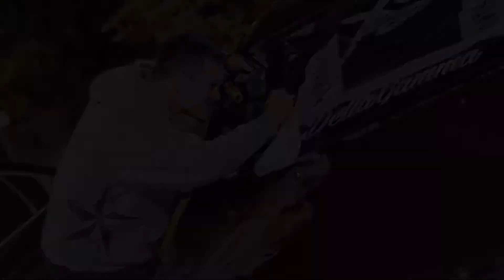Pasadena Meet 11/3/15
Here's a few shots of our last Pasadena meet.